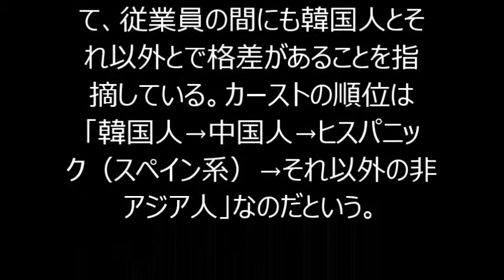韓国人をブチ切れさせた NYタイムズ記事のすごい中身！！！New York Times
韓国人をブチ切れさせた NYタイムズ記事のすごい中身！！！

在米韓国人が米ニューヨーク・タイムズ紙（NYT）の報道にいっせいに反発している。NYT紙の記事はニューヨークのネイルサロンに勤務する労働者の環境の劣悪さを浮き彫りにする内容だ。
ニューヨークでネイルサロンを経営しているのは韓国人が大半だということもあって、記事では韓国人が他民族の従業員に対して差別的な扱いをしていると指摘している。こういった指摘に対して韓国人経営者らは「韓国人を侮辱している」などとして記事の訂正を要求、法的措置も辞さない構えだ。
韓国人経営者は「スペイン系従業員は韓国人ほど賢く清潔じゃない」
問題とされているのは、現地時間の2015年5月7日、「すばらしいネイルの代償」と題してウェブサイトに英語、中国語、韓国語、スペイン語の4か国語で掲載された長文記事。ニューヨーク市だけでもネイルサロンは約2000あり、ここ15年で3倍ほどに増えた。従業員の中には英語を満足に話せない人も多く、NYTの取材チームでは、ネイルサロンの労働者や経営者、計150人に4か国語で取材した。その結果、労働者の大半が最低賃金の水準を下回り、無給のケースもあったという。
記事では、韓米ネイルサロン協会の話として、ニューヨーク市のネイルサロンの7～8割が韓国人が所有していることも伝えている。劣悪な労働条件の責任の一端を韓国人が担っていることにもなり、記事では「民族的カーストシステム」と題した章を設けて、従業員の間にも韓国人とそれ以外とで格差があることを指摘している。カーストの順位は「韓国人→中国人→ヒスパニック（スペイン系）→それ以外の非アジア人」なのだという。